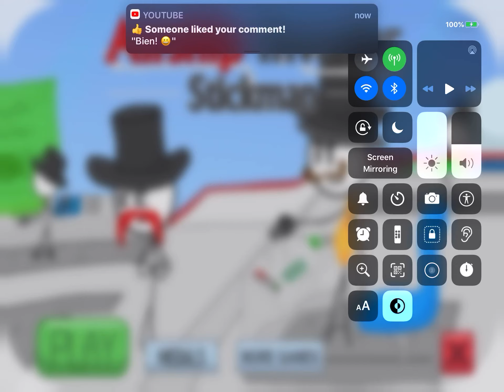Airship Invader Stickman Gameplay: GSPI Rank (iOS)